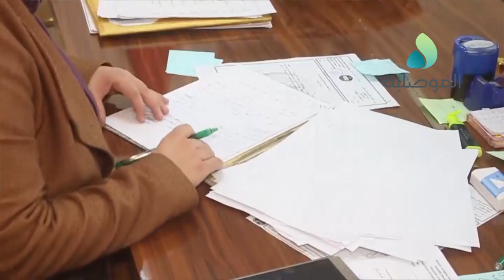الدكتورة هيام الطائي اول عميد امراة لكلية العلوم بجامعة الموصل منذ تأسيسها في العام 1963